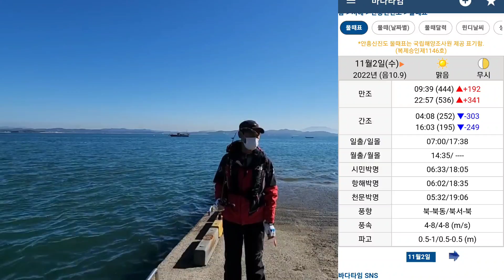라암도 항 주꾸미 갑오징어 낚시.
안면도 라암도 항 선상 갑오징어 주꾸미 2시간 낚시
몸살 중에 촬영 하였습니다.
부족한 것이 많아도 널리 이해하여 주시기를 당부드립니다.